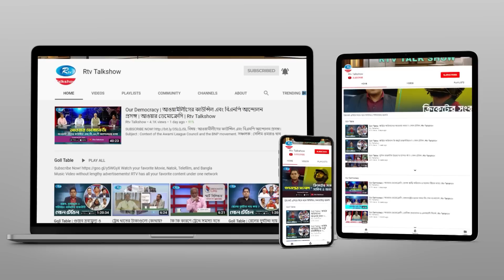রাজনীতিতে কৌশল-কূটকৌশল। Gonotontrer Songlap | গণতন্ত্রের সংলাপ | Rtv Talk Show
অনুষ্ঠান:  গণতন্ত্রের সংলাপ
আলোচনার বিষয় : রাজনীতিতে কৌশল-কূটকৌশল।
আলোচক:
১. আওয়ামী লীগ দলীয় সংসদ সদস্য তানভির শাকিল জয়
২. বিএনপির তথ্য সম্পাদক আজিজুল বারি হেলাল
এবং
৩. জাতীয় পার্টির প্রেসিডিয়াম সদস্য অ্যাডভোকেট রেজাউল ইসলাম ভুঁইয়া

- Team RTV